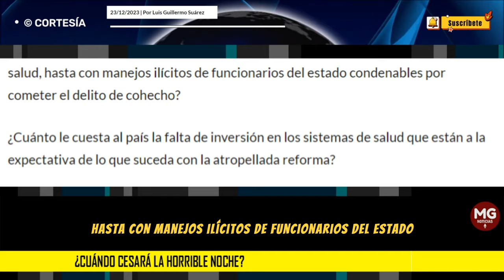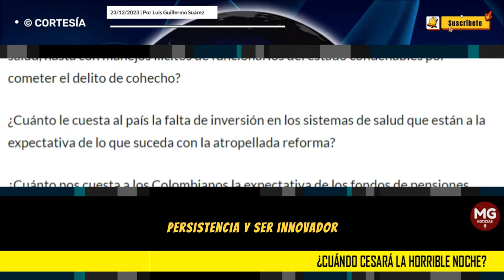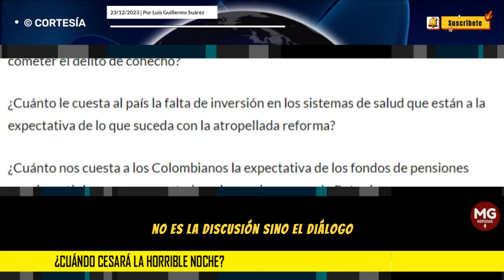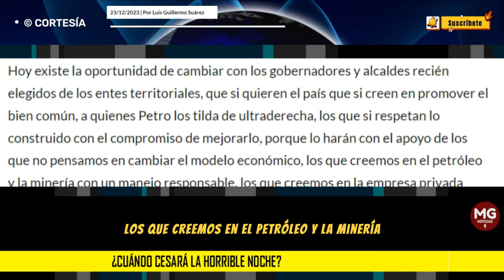¿CUÁNDO CESARÁ LA HORRIBLE NOCHE? 🔴 Por Luis Guillermo Suárez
Gustavo Petro, sigue expresándose como guerrillero, no como líder, tampoco como presidente; está utilizando expresiones emulando al presidente Milei, como decir a toda voz: «Mamola o carajo» en manifestaciones públicas.
columna LUIS GUILLERMO SUÁREZ